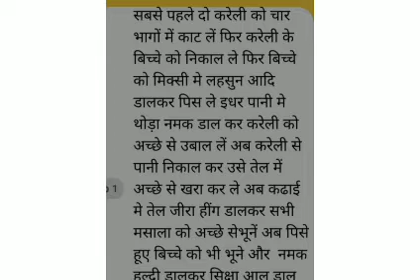How to make bharva kareli,भरवा करेले कैसे बनाते हैं